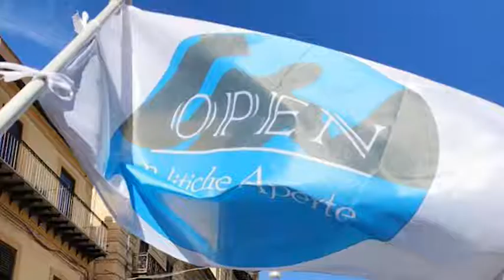Caltanissetta Domenica il movimento OPEN politiche aperte